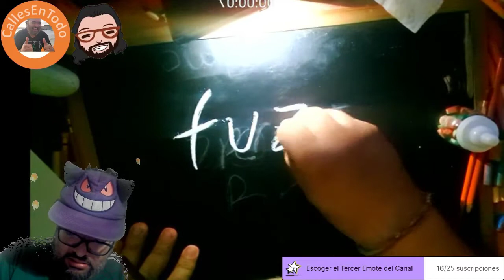Inktober dia 21 - Fuzzy - peludito - rainbow brite crayones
Buenos días: en CallesEnTodo sabemos que un recuerdo o una sensación suave y esponjosa nos puede llevar a un gran lugar en el cual recordar un poco. Gracias

crayones rainbowbrite

inktober fue creado en 2009 por jake Parker como un reto para mejorar sus habilidades de entintado y su creatividad, desarrollando también hábitos de dibujo positivos desde ahí el reto / movimiento a crecido a una participación mundial con miles de artistas uniéndose cada año.

Inktober. Jake Parker created Inktober in 2009 as a challenge to improve his inking skills and develop positive drawing habits. It has since grown into a worldwide endeavor with thousands of artists taking on the challenge every year.